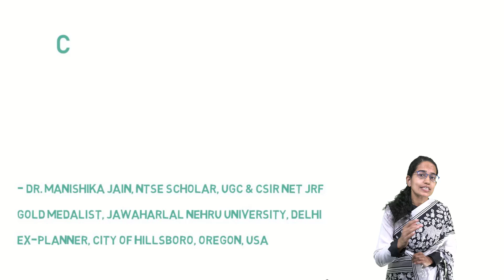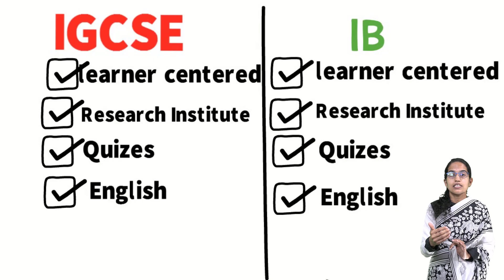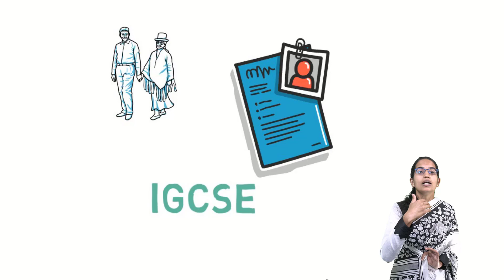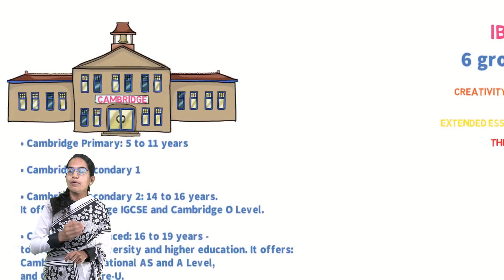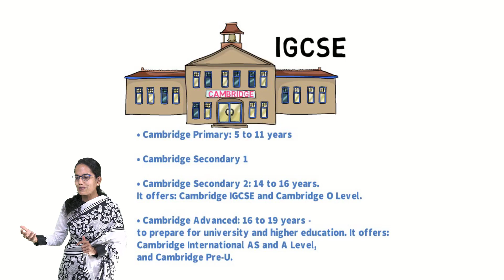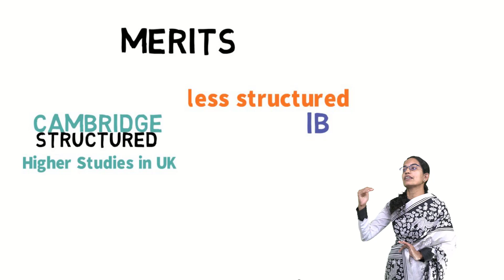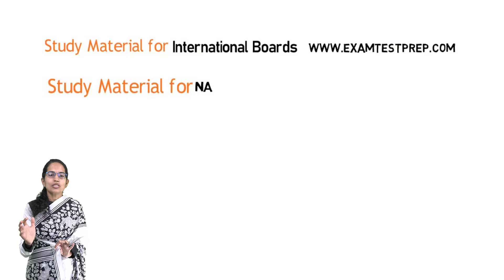IGCSE or IB: Which International Board to Choose? - Choosing The Right School for Your Child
igcse,igcse biology,igcse study tips,igcse tips, ib board,ib board schools in india,grading system of ib board,course structure of ib board